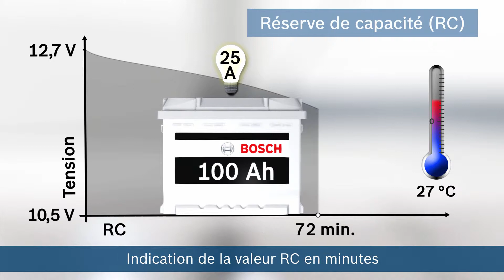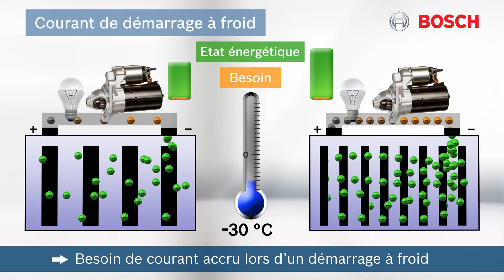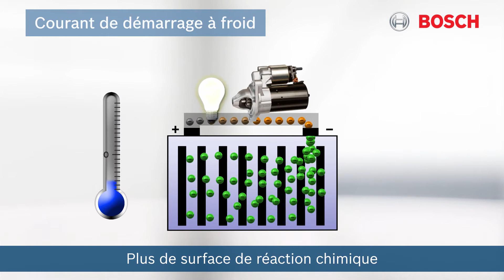Batteries Bosch : Bases techniques